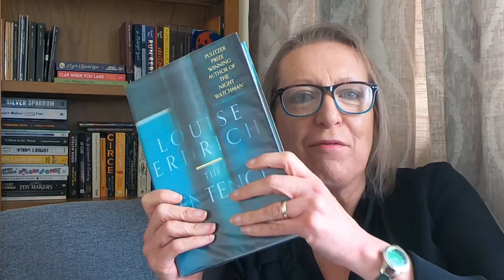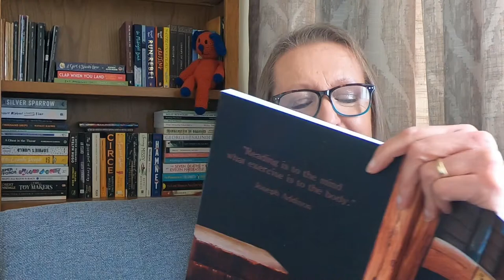The Sentence by Louise Erdrich - books and a ghost! What's not to love.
I've got another from the Women's Prize for Fiction longlist from my library. Only two to go. Ghosts and books - this was a real treat.